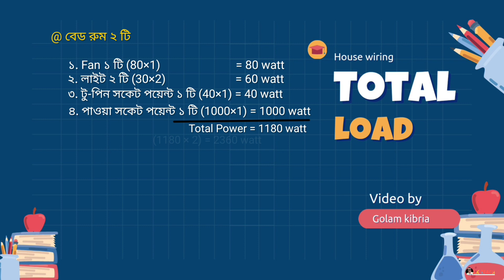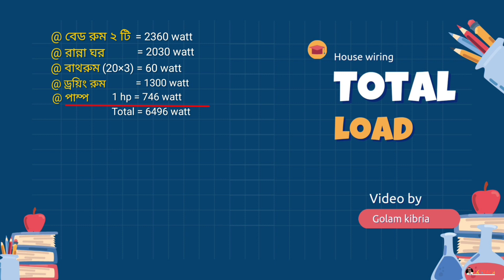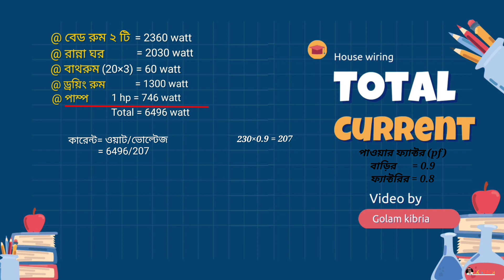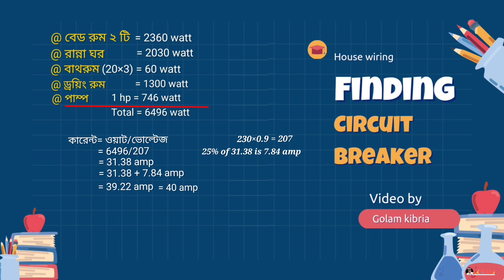কতো ওয়াট লোডে কতো অ্যাম্পিয়ার সার্কিট ব্রেকার ব্যবহার করবেন?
কিভাবে সহজে সার্কিট ব্রেকারের সাইজ নির্নয় করা যায়? এখানে আমি উদাহরন স্বরুপ একটি নতুন বাড়ির ওয়ারিং এর হিসাব করে তার মেইন সার্কিট ব্রেকারে ও‌ সাব সার্কিট ব্রেকার এর সাইজ নির্ধারন করা দেখিয়েছি। ভিডিওটি সম্পন্ন দেখলে আশা করি যে কোন সময় যেকোনো স্থানে সঠিকভাবে সার্কিট ব্রেকার নির্বাচন করতে পারবেন।
।। ধন্যবাদ।।